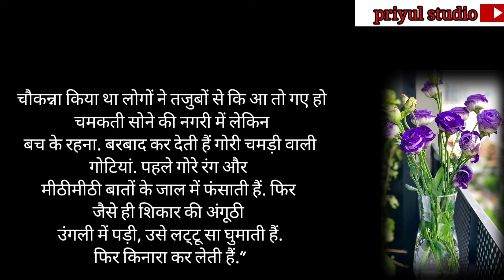बने एक दूसरे के लिए फिर भी।moral stories।heart touching stories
Note:copyright disclaimer under section 107 of the copyright act 1976,allowence is made for fare use for purposes such a criticism comment news reporting scholarship and research fair use is use permitted by copyright statute that might otherwise be infringing .not profit educational or personal use tips the balance in favour of fair use